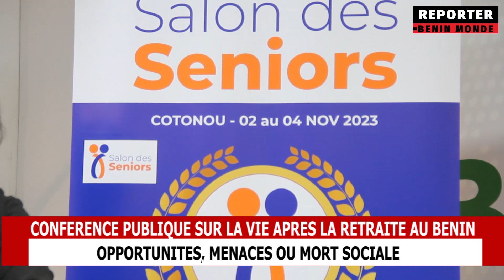LA RETRAITE AU BÉNIN : UNE MORT SOCIALE